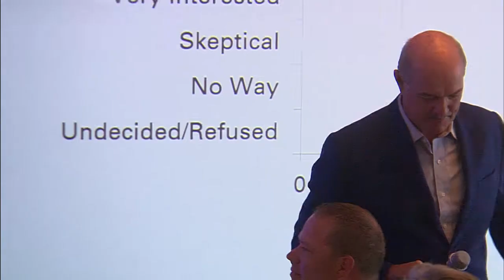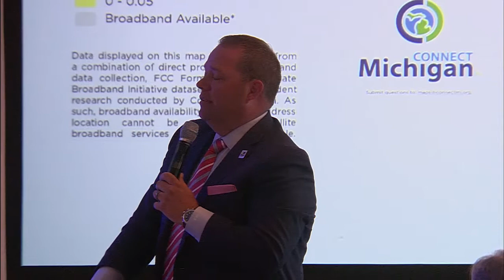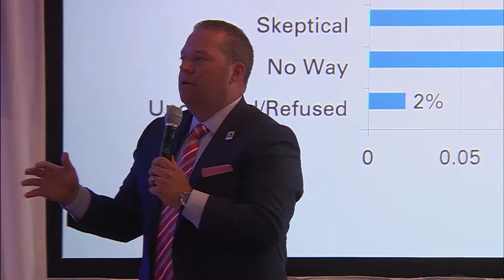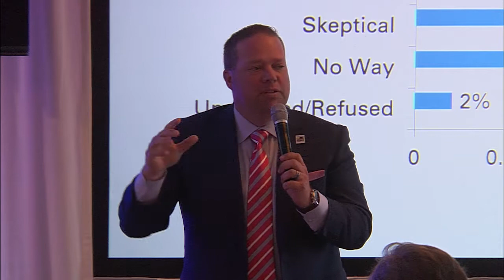The Future is Now: Are You Ready? | 2018 Mackinac Policy Conference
Remember “The Jetsons” or “Back to the Future”? Well, that future is now. People are living to be 100 years old. This session will explore how well Michigan is prepared for technology, autonomous vehicles and telehealth, and the impact on how we live and age.

Panelists: John Dingell, Former U.S. Representative
Nancy McKeague, Senior Vice President and Chief of Staff, Michigan Health & Hospital Association
Melissa Seifert, Associate State Director, Government Affairs, AARP Michigan

Moderator: Paula Cunningham, State Director, AARP Michigan